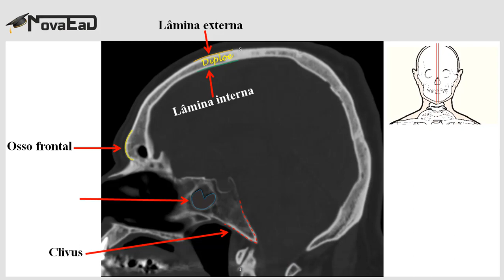ANATOMIA POR IMAGENS É NovaEAD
METODOLOGIA DE ENSINO

A NovaEAD esta quebrando paradigmas graças ao empenho no desenvolvimento de NOVAS metodologias de ENSINO. O que estamos fazendo já aconteceu nas escolas de inglês por exemplo. A quem interessa que você DEMORE 3 anos para APRENDER inglês? Há uma PROBLEMATIZAÇÃO dos ensinos em RADIOLOGIA, pois talvez DEMONSTRAR que ENSINA algo DIFÍCIL pode "valorizar" o seu produto. Mas a NovaEAD tem uma CULTURA diferente, NÓS ENSINAMOS VOCÊ APRENDER! WHAT? HÃ? O QUE?

Isso mesmo caros alunos a NovaEAD lhe ensina como aprender, isso se chama COMPROMISSO com o APRENDIZADO, sabe o nosso SLOGAN? Aqui você APRENDE DE VERDADE! É real!

Você já leu nosso e-book " COMO APRENDER ANATOMIA POR IMAGENS ESTUDANDO 5 MINUTOS POR DIA"?

Você já assistiu nossas aulas GRÁTIS?

ASSISTA AGORA

APLICAÇÃO DE PROTOCOLOS EM ANGIOTOMOGRAFIA - GRÁTIS (DEGUSTAÇÃO)

NEUROANATOMIA MORFOLÓGICA E FUNCIONAL PARA PROFISSIONAIS DA SAÚDE - AULA GRÁTIS (DEGUSTAÇÃO)

TOMOGRAFIA COMPUTADORIZADA BÁSICO - GRÁTIS (DEGUSTAÇÃO)

Agora veja um pouco do que vem por ai...OPA, por ai não! POR AQUI, na NovaEAD METODOLOGIA única feito pra você

Vem pra NovaEAD

Aqui você APRENDE DE VERDADE